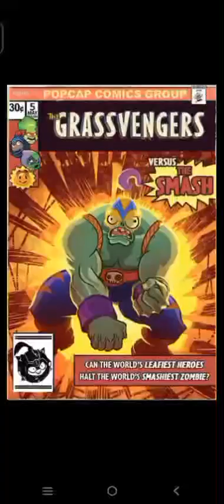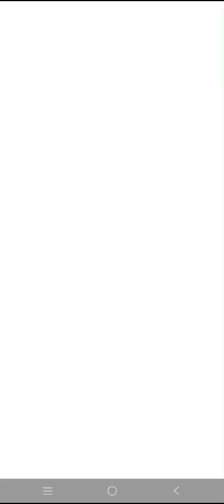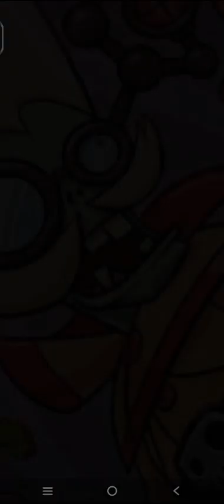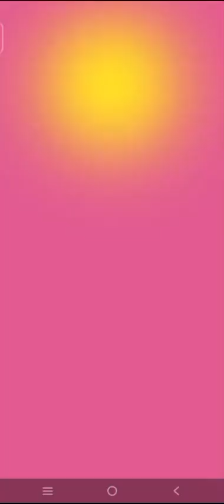Plants VS Zombies Heroes (Story 9 & 10)